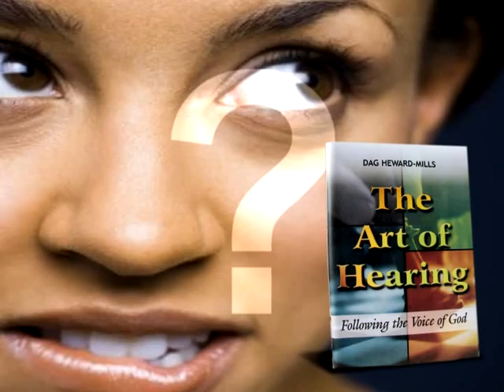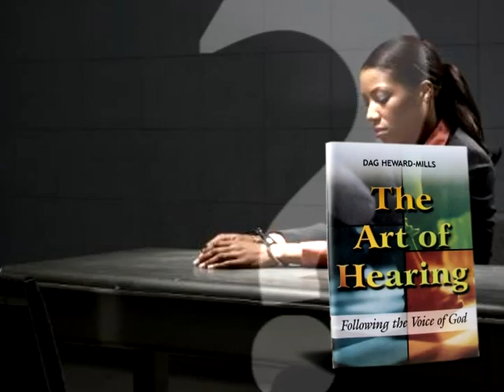OVERCOMING SATAN'S THREE GREATEST DECEPTIONS by Bishop Dag Heward-Mills